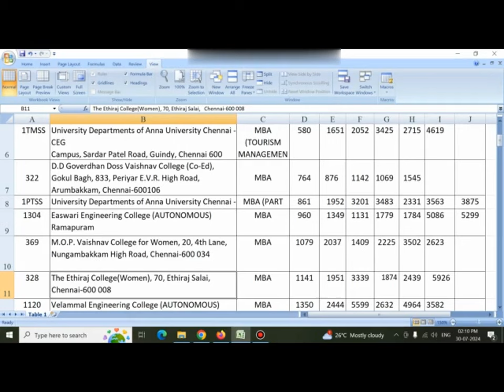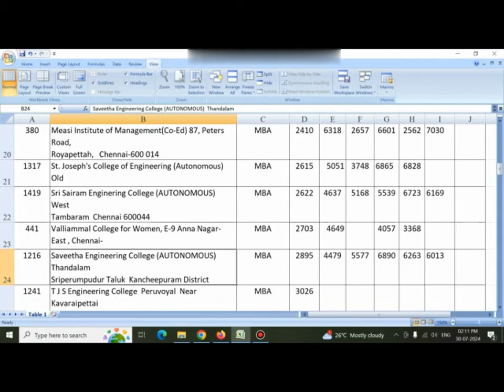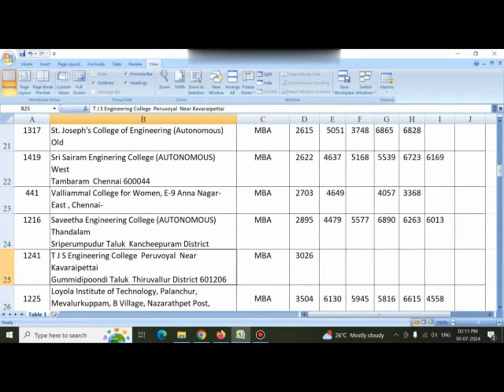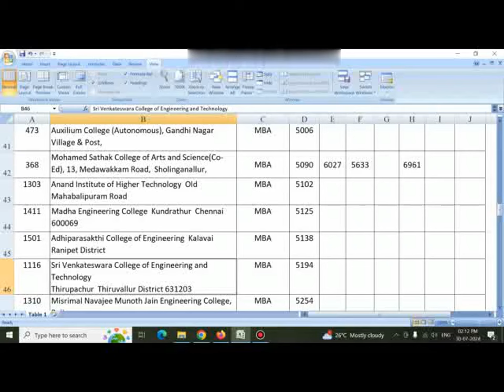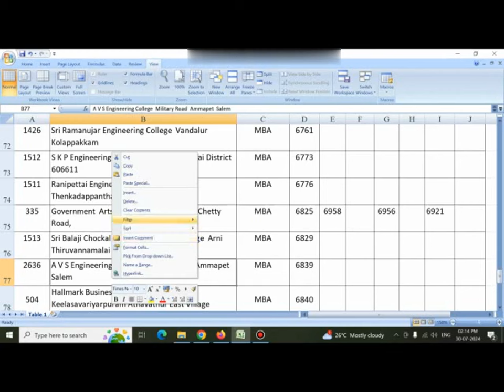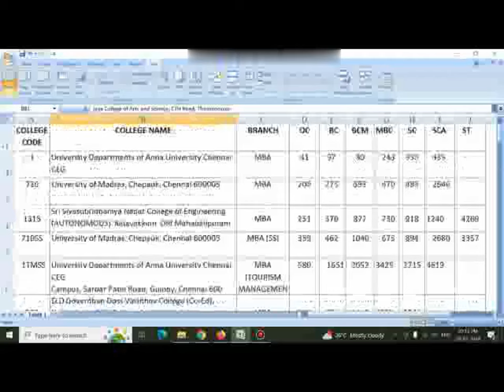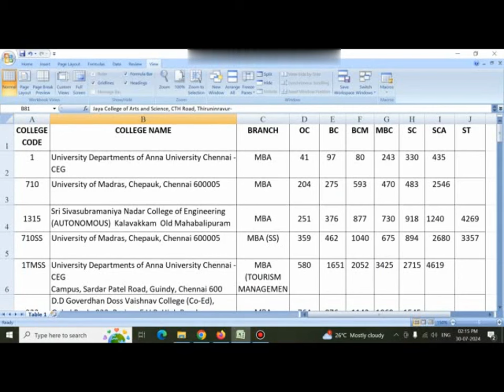TANCET 2024 | CHENNAI ZONE CHOICE LIST MBA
OFFERS FREE GUIDANCE  2024-25

Free Educational counseling & admission guidance for all professional courses

For  Free Guidance & Admissions call or whatsapp S.RAJKUMAR MBA
Educationalist/Youtuber

Seven years of experience in  MBA MCA Admissions in Coimbatore

We have all college eligibility, entrance,admission procedure ,fees structures,donation and placement details

For MBA.

PSG INSTITUTE OF MANAGEMENT
KCT BUSINESS SCHOOL
AMRITA B SCHOOL
JOHNSON B SCHOOL
HAPPY VALLEY B SCHOOL
KUMARAGURU SCHOOL OF BUSINESS
SRI KRISHNA COLLEGE OF ENGINEERING
SRI KRISHNA INSTITUTE OF TECHNOLOGY
KARPAGAM COLLEGE OF ENGINEERING
KARPAGAM UNIVERSITY
SRI RAMAKRISHNA ARTS&SCIENCE
KALIGNAR INSTITUTE OF TECHNOLOGY
RATHINAM GROUP OF INSTITUTIONS
STUDY WORLD COLLEGE
SRI VENKATESWARA COLLEGE OF COMPUTER APPLICATION AND MANAGEMENT
KGISL
NGP COLLEGE
VIMS
CIET
CMAT
AKSHAYA INSTITUTE OF MANAGEMENT STUDIES
SAN COLLEGE
NEHRU Group of Institutions
RVS Group of Institutions
HINDUSTAN Group of Institutions
SNS Group of Institutions

Other major colleges
SSN
TSM
VIT
SRM

For MCA.

PSG ARTS&SCIENCE
KARPAGAM UNIVERSITY
MAHALINGAM COLLEGE OF ENGINEERING & TECHNOLOGY
RATHINAM TECHNICAL CAMPUS
KGISL
VENKATESWARA COLLEGE OF COMPUTER APPLICATION AND MANAGEMENT
SNS COLLEGE OF TECHNOLOGY
RVS GROUP OF INSTITUTION